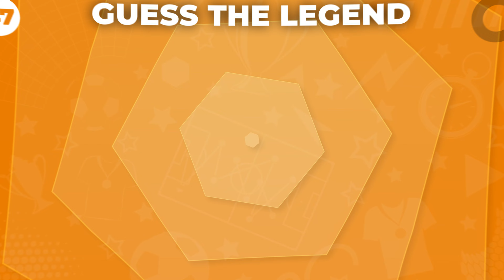Guess The 100 Football Legends | Football Quiz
Welcome to a Tiki Taka challenge! Who are the players? Edition: Legends Players. How many questions are you able to answer? guess the 100 football legends

football legends
Who is the player?
Guess who the player is
Guess the name of the player
What is the name of the player?